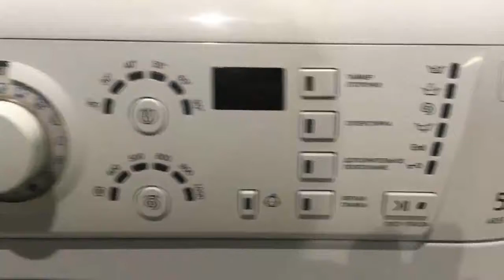Стиральная машинка ARISTON ARSF105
Видео обзор внешнего вида стиральной машины Ariston ARSF105
Стиральная машина бу Ariston ARSF105 с фронтальной загрузкой имеет габариты 60x42x85 см. Максимальная загрузка белья составляет 5 кг, количество оборотов - до 1000/мин. Данная модель имеет различные режимы стирки, удобное электронное управление, защиту от протечек и блокировку от детей. Возможность регулировки температуры стирки.